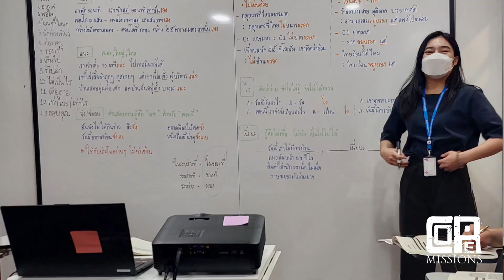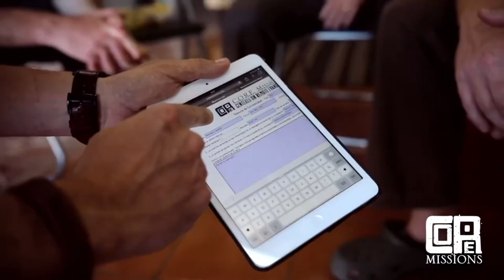The Jonathan Beil Family - Missionaries to Thailand